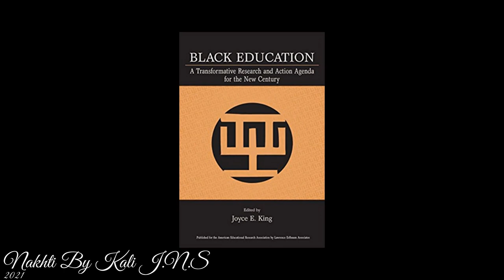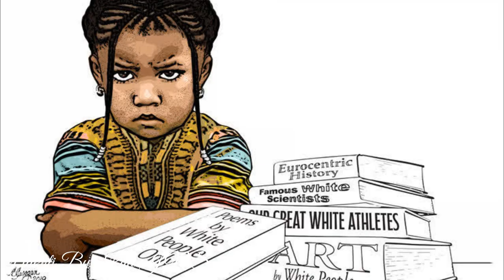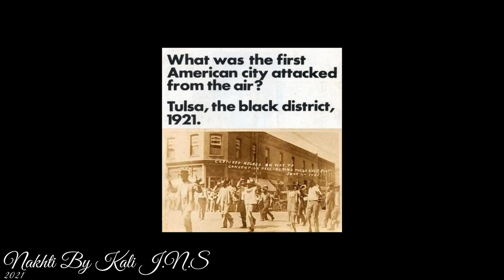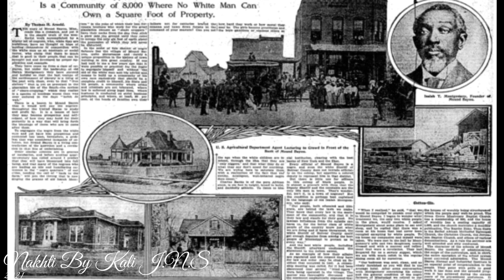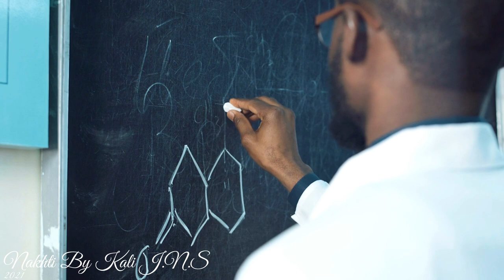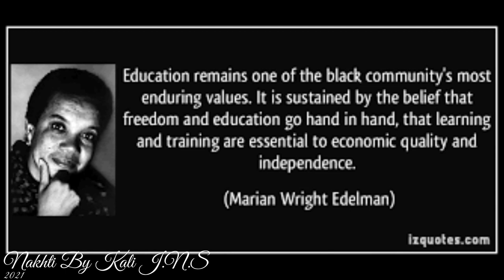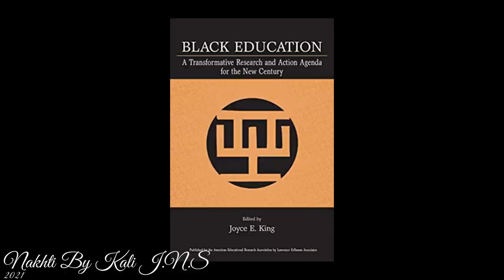Black American Series Part 13: Education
The Black American Series is a 20-part narrative film of the history of descendants of American Slavery from 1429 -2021.  It covers the historical, philosophical, and cultural elements of Black Americans. The definition of who is a Black American is based on historical and ethnic lineage. The series is linear and starts with Black Americans' history and progresses into the contributions of this group in innovation, science, music, and more. The series also covers this group's cultural and philosophical nuances from food, activities, beliefs, and festivities. Lastly, there is a call for a separate identity within the diaspora.

Here are some more splinter groups under the Black American ethnicity that were not known at the time of this video:
- Pre Civil War Black Population Descendent
- Indigenous Black American

Monikers/ splinters for this group varies on philosophical, geographical, and sociological perspective, but here are some of the names Black Americans may refer to themselves as:
- Original Black American/ OBA
- Geechie/Gullah
- Creole
- U.S Freedman
- Foundational Black American / FBA
- Indigenous Black American /  IBA
- Native Black American
- Descendent of American Slavery (DOAS)
- American Descendent of Slavery (ADOS)
- More recently, Pre Civil War Black Population Descendent

Nakhti Online Botanica Shop, ( metaphysical products) we do not ship internationally at this time

The Nakhti Philosophy Book ( You will become a genius after reading this)

Nakhti Self Redox for Black Women: The Power Desideratum System in The Black community And The Psychology of Bitterness ( Powerful Book for the Black woman)

Nakhti Adult Coloring Book for Stress Relief and Self Esteem: Contains Positive Affirmations to Promote Self Love

This Book contains 43 unique positive affirmations to promote high self-esteem and self-love amongst the Black race. It contains exotic mandalas and ancient Eastern Mandalas.  I made this coloring book to promote stress relief and to reprogram the subconscious mind with powerful thoughts while coloring.  My favorite affirmations are: "I am the master of my subconscious mind",  "I will never die on my knees", " I am worthy of respect",  "I honor my beauty and my booty", "I am a complex being", and  "I want all the smoke for whoever comes against me".  There are lots more affirmations in the book. Check it out.

Check out exclusive and uncensored digital lectures that can’t be uploaded on this channel.

The Psychic School is a global classroom where individuals from around the world learn to develop their clairvoyance. We offer foundational courses, continuation classes, downloadable workshops, graduation programs, as well as psychic readings, spiritual healings, and meditation retreats to all who are seekers.

Thank YOU, FAMILY, for your LOVE and support.

Sorry for swearing so much. I am working on this and will no longer swear on my channel. give me like 2 months to work on this.

All videos contain intellectual property that is protected by copyright law. You cannot reproduce or use these recordings or the information and intellectual property contained within for any professional or business use, including social media pages, digital media platforms, TV Networks, talk show platforms, personal blogs, or any other earthly presence without expressed permission